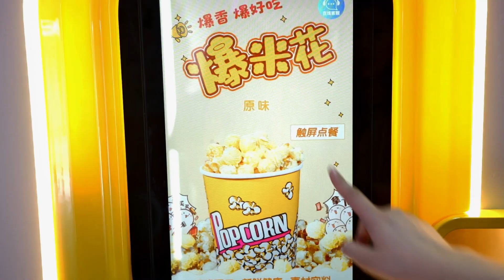wholesale customizable make money fast fully automatic touch screen popcorn vending machine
wholesale customizable fully automatic touch screen popcorn vending machine